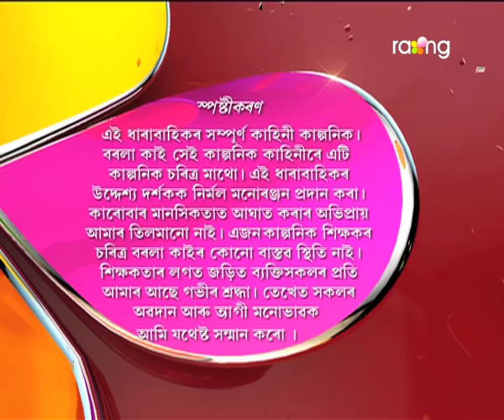Borola Kai - বৰলা কাই | 20th Oct 2017 | Full Episode | No 779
মণ্ডলৰ পত্নী ৰেখা গৰজি উঠিছে মণ্ডলৰ ওপৰত। কাৰণ বাৰু কি?